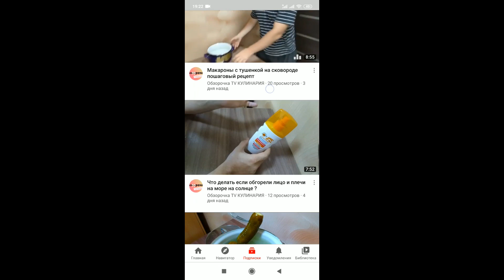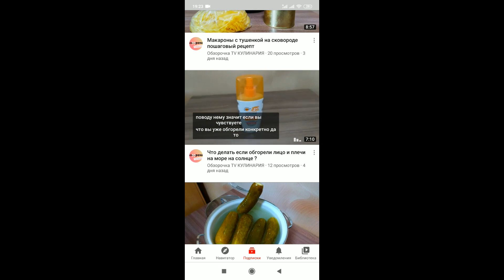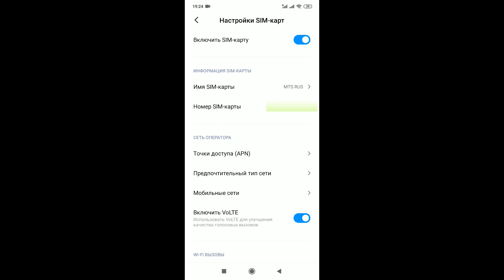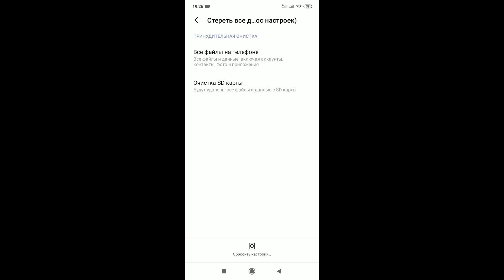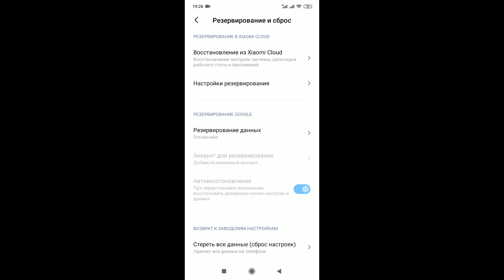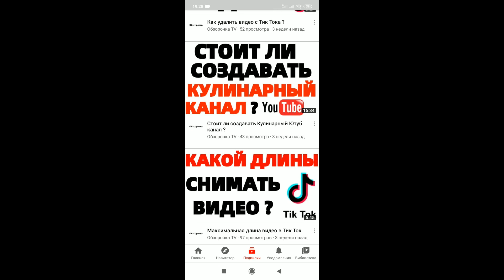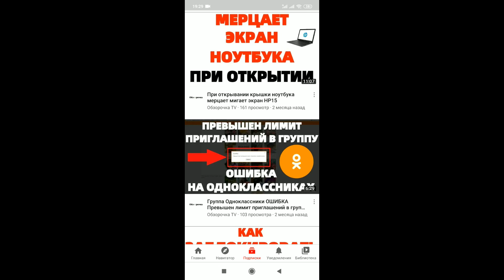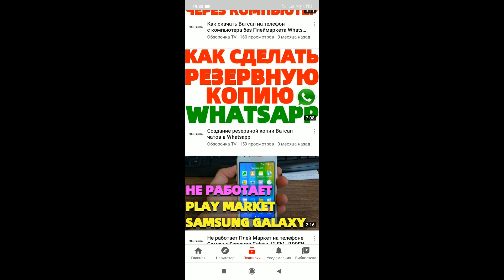Смартфон НЕ ВИДИТ сим карту что делать ?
Смартфон НЕ ВИДИТ сим карту что делать ? Почему телефон не определяет sim карточку ?
Сегодня мне написали вот такой комментарий : "Что делать если у меня сам включился редми рекавери потом он сам выключился потом не работала симка помоги. Я её вставляю а её просто не видно"

Что я рекомендую сделать, чтобы смартфон начал видеть сеть и симкарты ?
1) Проверить режим "В Полете", если он включен, то обязательно его выключить, чтобы телефон начал ловить сеть и зарегистрировал в сети сим-карты.
2) Вытянуть слот для сим карт из телефона, убедиться, что симка нормально легла в пазы и той стороной и далее аккуратно вставить пластиковый лоток обратно в смартфон
3) Сбросить телефон на заводские настройки, если не помогает - прошить свой телефон официальной прошивкой скачанной с официального сайта производителя.
4) Отнести телефон в сервисный центр на диагностику и дальнейшего его ремонта.

В интернете можно встретить очень много поисковых запросов по поводу сим-карт : Почему телефон Сяоми не видит сим карту, Почему смартфон Xiaomi «не видит» сим-карту?, Что делать если телефон Самсунг не видит sim - карту, Что делать, если Android Хонор не видит SIM-карту? Телефон Мейзу андроид не видит сим карту, Исправляем проблему, когда телефон не видит сим карту мобильной сети Водафон, Vodafone, Билайн, Beeline, Лайф, Lifecell, Киевстар, Теле 2 Tele2, Йота Yota, МТС Россия Мтс РФ, Мегафон, Не видит SIM - что делать если телефон не читает SIM-карту и много похожих тем !

🐬🐬🐬 Жилье на море без посредников - объявления публикуют хозяева жилья !!!
👀СВЯЗЬ СО МНОЙ :
👉🏻ИСТОЧНИК НОВОСТИ :
💥ОЧЕНЬ ИНТЕРЕСНЫЙ САЙТ, РЕКОМЕНДУЮ ВСЕМ !